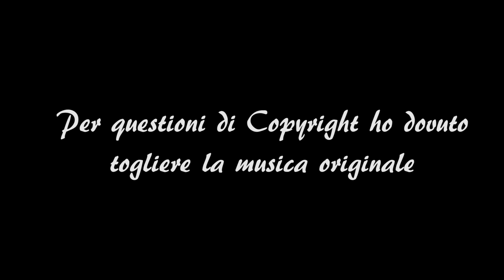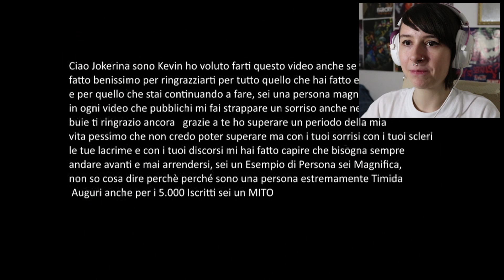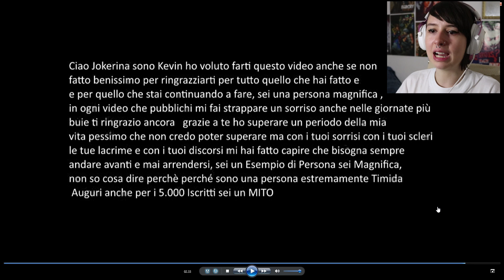UN ISCRITTO MI HA FATTO PIANGERE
Grazie. ♥
► DONAZIONI◄